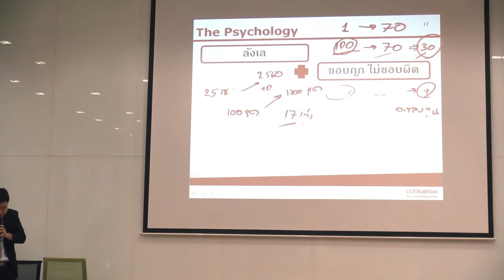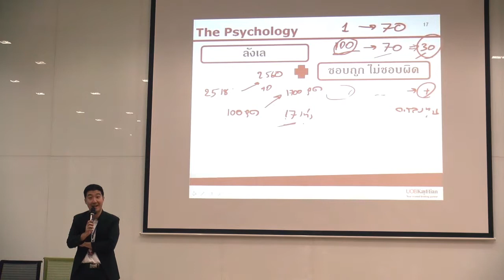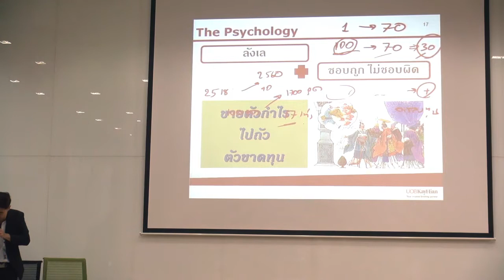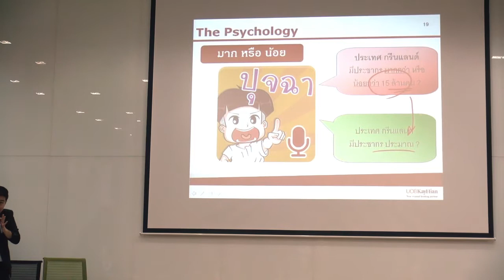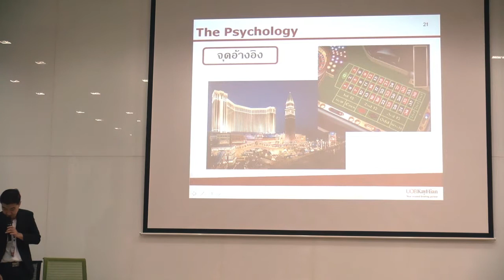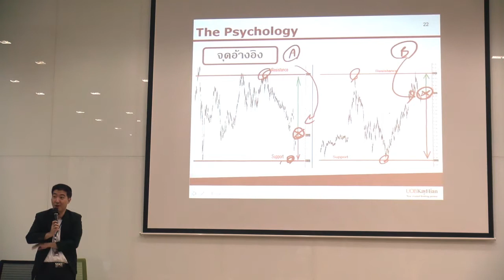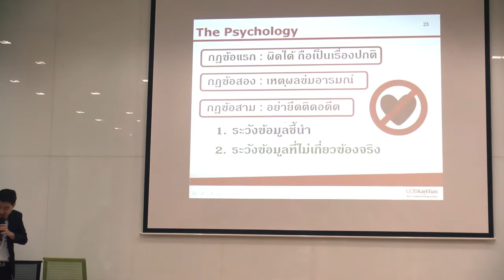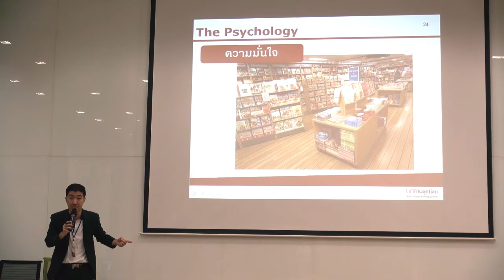เทปบันทึกภาพ | งาน UTRADE Investment Academy 4 | TW01 ตอนที่3/5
หลักสูตร TW01 : จิตวิทยาการลงทุน
โดยคุณชาญวุฒิ สิทธิพงศ์พิทยา
(ผู้ช่วยผู้อำนวยการ ฝ่าย Investment Advisory)